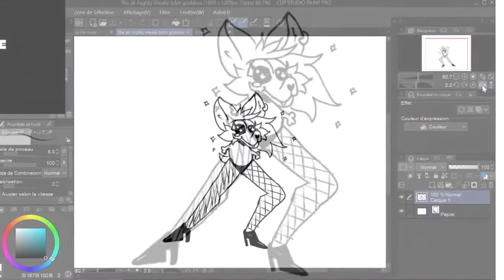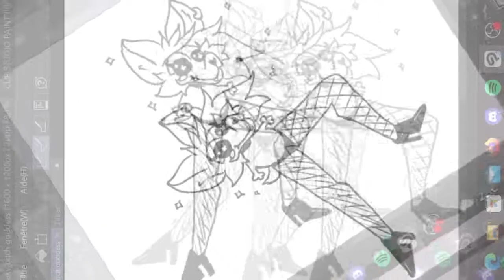Random Skull dog Furry bored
So you can guess this is what happen when I'm bored.